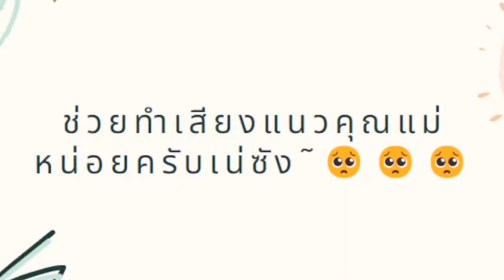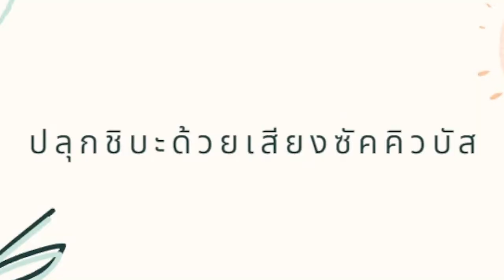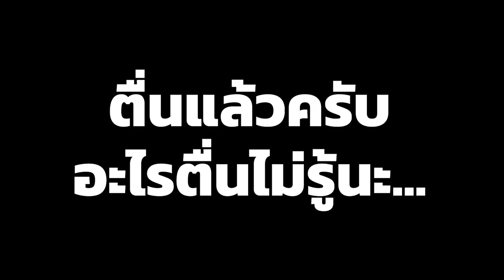[Vtuber]Hi-light รีเควสจากคนดู ที่ดาเมจเกิน 1,000%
ถ้าใครคาดหวังตอนบอกรักอาลิน บอกเลยไม่มี ไม่ใช่คลิ๊ปนี้ คลิ๊ปหน้า...

ตามไปตำและดูไลฟ์ย้อนหลังได้ที่นี่